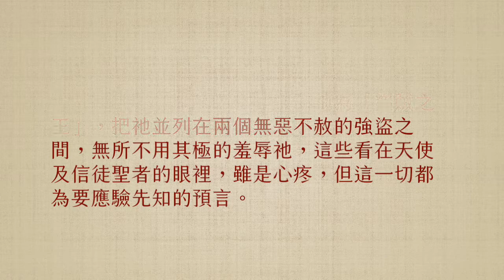司布真每日靈修：詩篇四：2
經文: 「你們將我的尊榮變為羞辱，要到幾時呢？」（詩篇四：2）

眼瞎心盲的以色列人，是怎樣對待他們長久企盼的彌賽亞救世主呢？
一.羅馬長官，猶太祭司，以色列男女老少，存著湊熱鬧的心情，幸災樂禍地看著耶穌背著十字架。祂來到世界，是要敗壞人類的仇敵撒旦，但祂所得到的是人們的嘲謔譏諷，是慘絕人寰的酷刑。

二.祂所喝的不是瓊漿玉液，乃是苦酒滿杯。當祂在十架上說：「我渴了。」羅馬士兵將調過膽汁的醋，輕率遞到祂唇邊，耶穌也拒絕了。

三.祂身旁士兵隨侍在側，但他們將祂的外衣剝下，拈鬮看誰能得到祂的遺物。

四.祂的寶座是代表羞恥象徵的木頭十架。

五.祂行刑時背上的稱號是「猶太人的王」，但眼瞎心盲的以色列人，戲稱祂為「盜賊之王」，把祂並列在兩個無惡不赦的強盜之間，無所不用其極的羞辱祂，這些看在天使及信徒聖者的眼裡，雖是心疼，但這一切都為要應驗先知的預言。